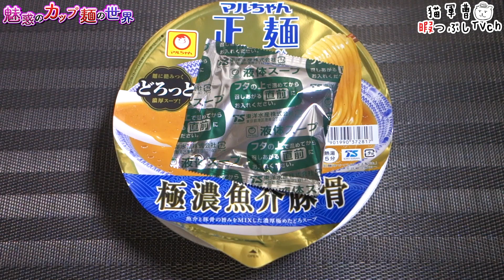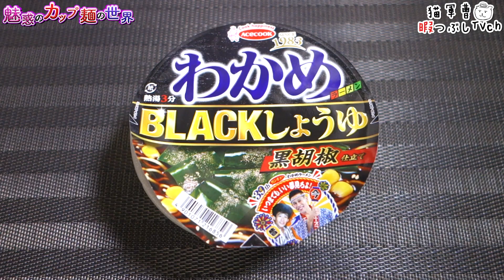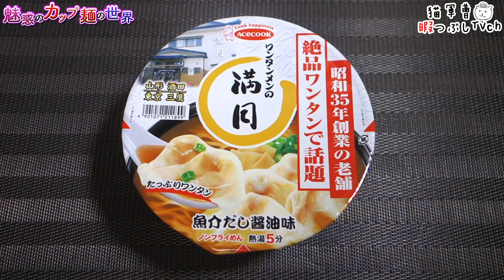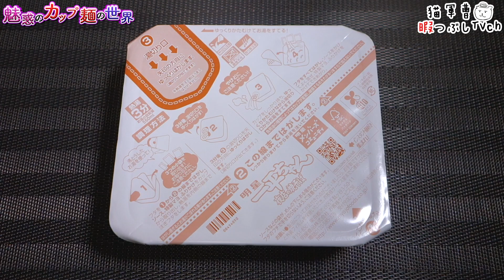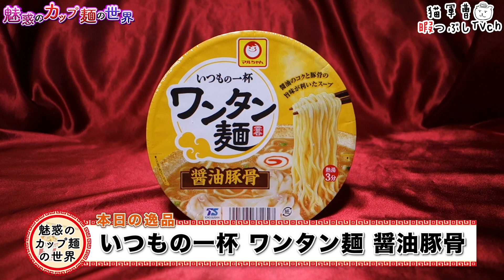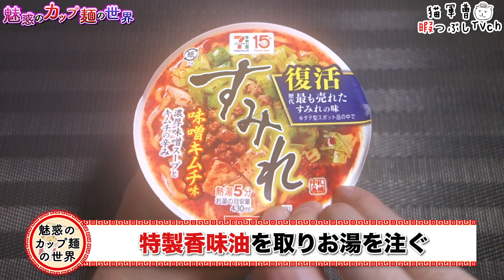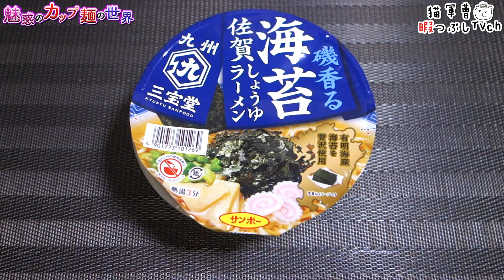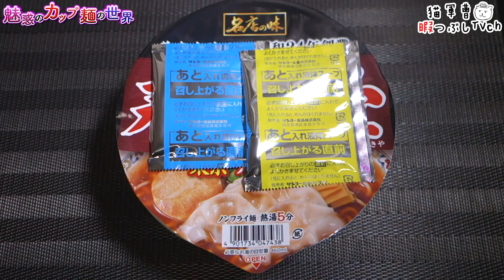10月31日〜麺ズ総集編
すみれの味噌キムチをストックしました😎

BGM/SE
DOVA-SYNDROME